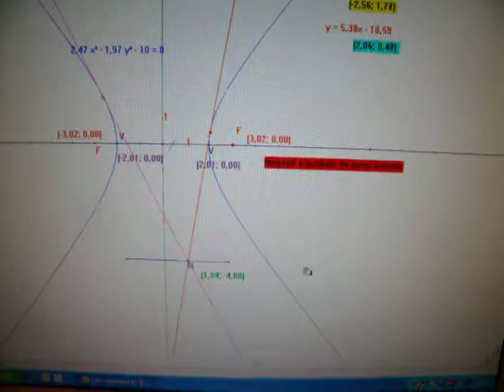ipertangente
esercitazioni su iperbole, con cabri II
iperbole:tangente da punto esterno